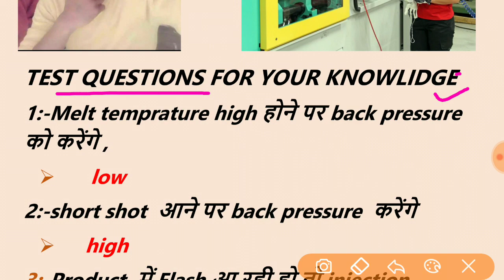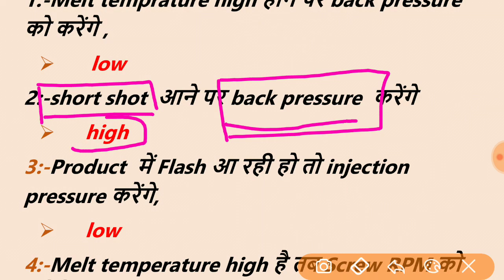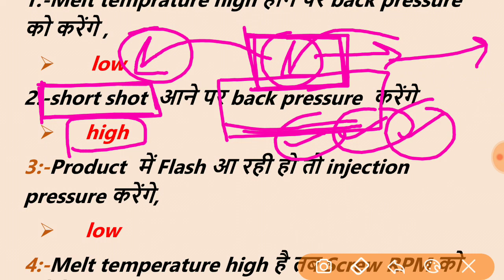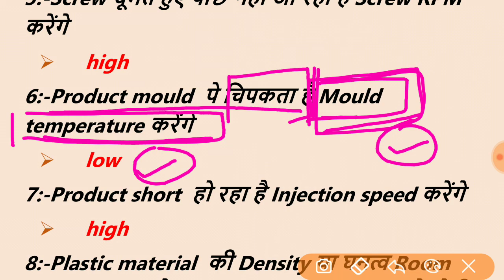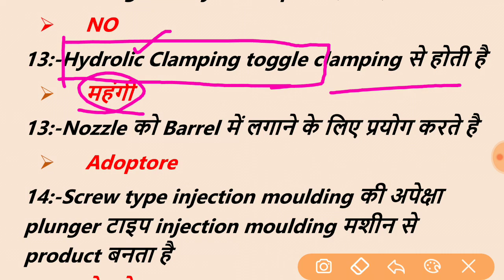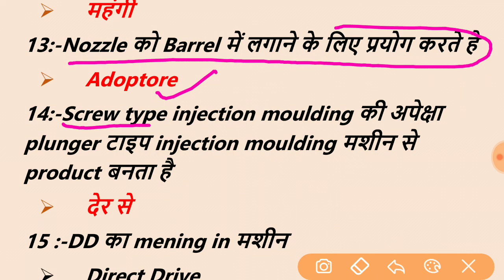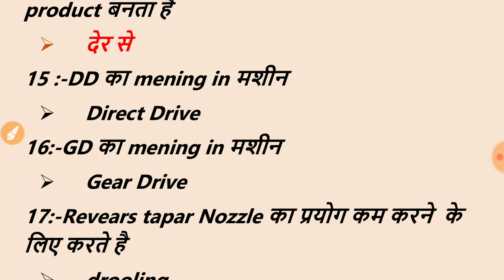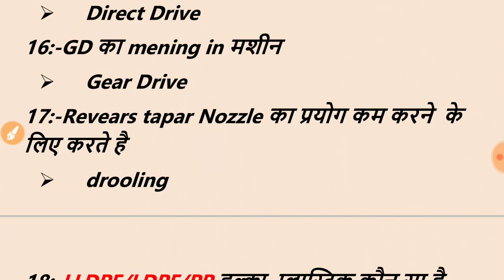Part 1 Most Important Question And Answer Of Injection Moulding Machine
Gaurav kumar